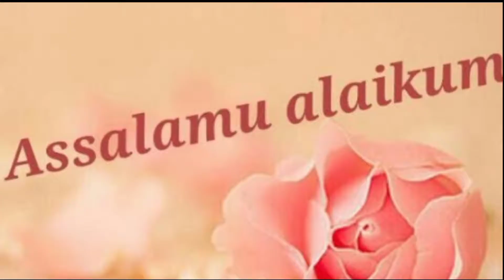mix fruit juice recipe//fruit and vegetable mix juice//healthy and refreshing//full of vitamin c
mix fruit juice recipe fruits vegetable mix juice orangejuice anaarjuice carrotjuice by cooking in bushi,s style#homemade#fresh#juice